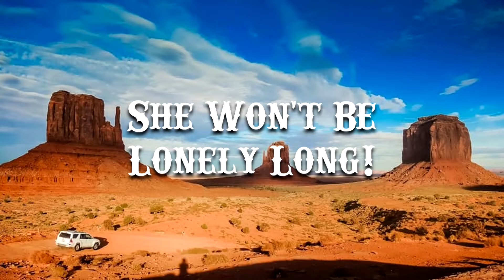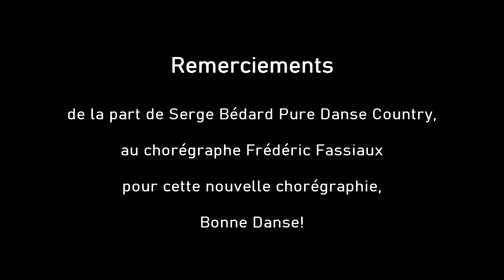She Won't Be Lonely Long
She Won't Be Lonely Long - Chorégraphe Frédéric Fassiaux
Danse en ligne Novice - 32 comptes - 4 murs - 3 restarts - 2 tags restart